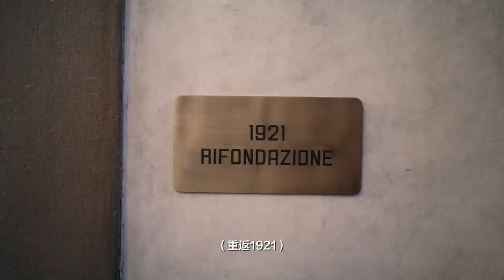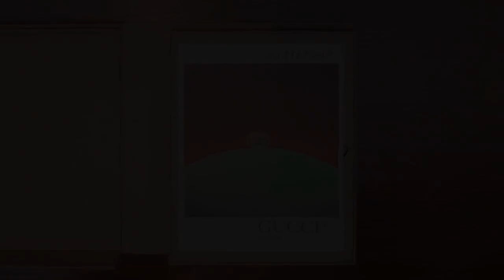Gucci ลงคลิป XZ เยี่ยมชม Gucci ที่ Florence สำรวจต้น กําเนิดประวัติศาสตร์ของ Gucci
[230414] GUCCI Weibo Update

Follow the actor, singer and global brand ambassador Xiao Zhan to enter the Gucci Collection House in Florence to explore the origin of GUCCI's history.